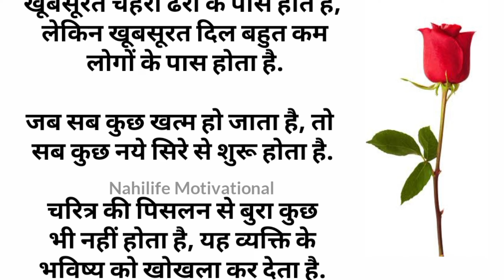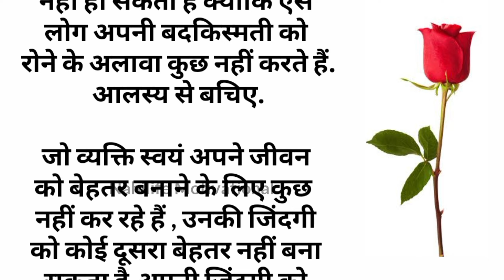Achhe Sanskar | Achhe Vichar | Best Lines | Moral Video | Nayilife Motivational